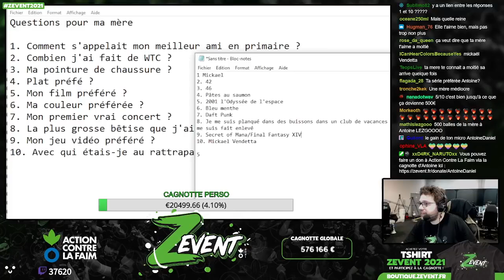TOI TU FERMES TA GUEULE ! Zevent 2021